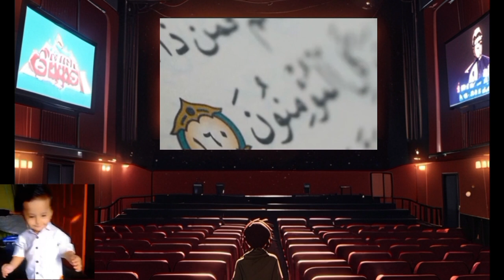Whabi Firqa Wajod me Kese Aya | Whabi kon h | by Dr. Israr Ahmad Bayan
dr israr
israr ahmed
dr israr ahmed emotional bayan
Whabi lafz ko gali q samjha jata h
Whabi or sunni me kiya farq h
Whbi kon h
Whabi fiqa kis ne ijad kiya
Whabi firqa kese wajod me aya
Whabi or sunni me farq
Wabhi or muliman me farq
Kiya whabi lafz gali h
islamic video
dr israr ahmed prediction
islamic status
dr israr official
islamic lectures
shorts
doctor israr ahmed
islamic education
islamic guidance